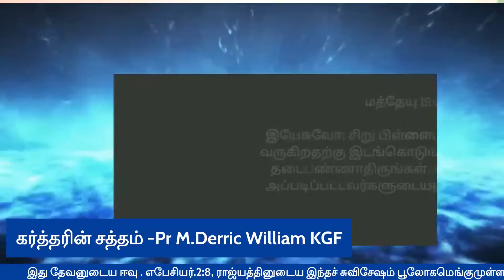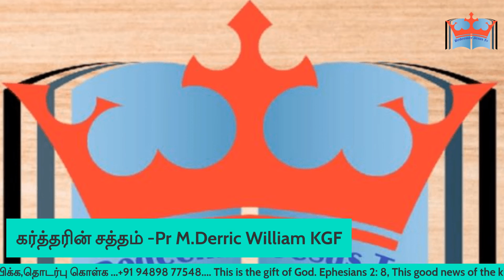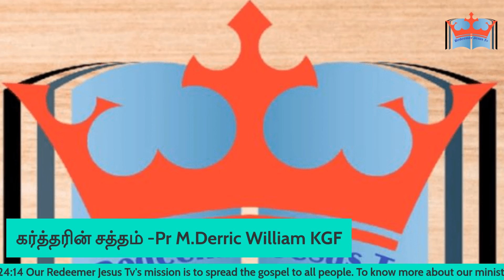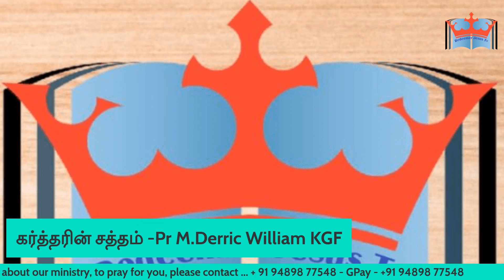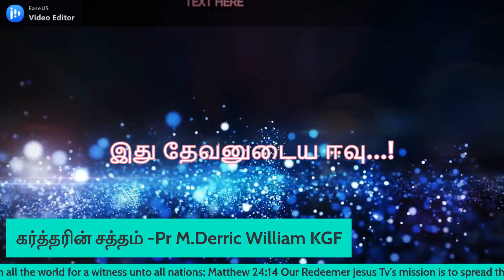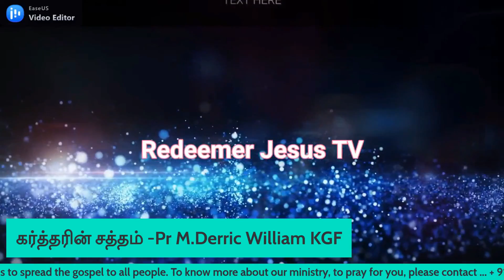Redeemer Jesus Tv in கர்த்தரின் சத்தம் 1